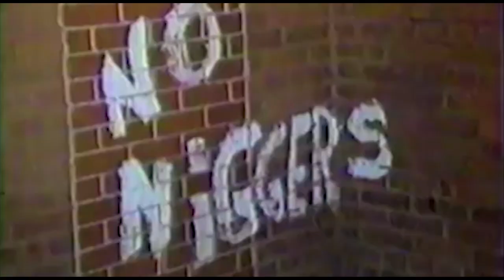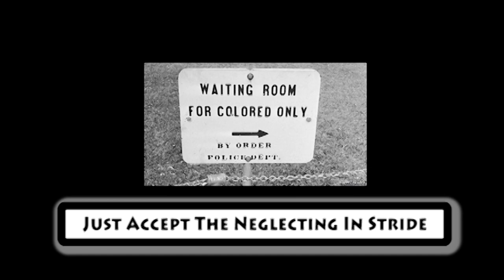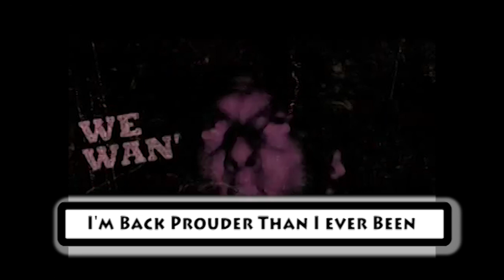Mr. FlipStar - My Melanin (Fifty Shades Of Black) - Lyric Video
**Warning: Some images may shock you**

This song is not meant to promote racial segregation, but rather to uplift black empowerment.

Song written and produced by: Mr. FlipStar
Edited By: Mr. FlipStar